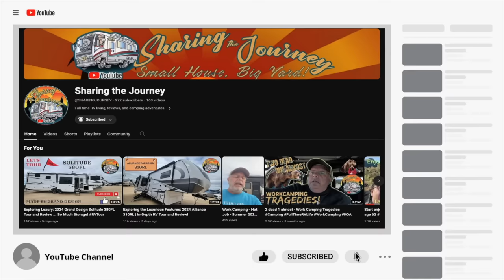RV LIFE: Our Horror Story With Camping World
Join us as we tell you how Camping World lied to us and did not fix our new camper for several months.

Glass Water Bottles